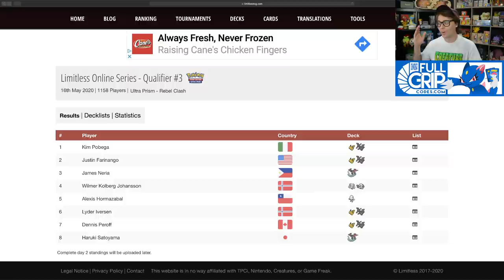Pikarom is Back! Limitless Qualifier #3 Top 8 Deck Lists and Analysis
Andrew Mahone reviews the Top 8 deck lists from the Limitless Online Qualifier #3 in this Pokemon Trading Card Game tournament report video. Check out the top lists featuring Pikachu & Zekrom GX, Boltund V, Dragapult VMAX, Blacephalon, Eldegoss V and more!

Mahone's Tricky Gym would not exist without you! I am extremely grateful to my Patrons who help keep this channel afloat.

Welcome to Mahone's Tricky Gym, the best competitive Pokemon Card channel on the internet! Whether you are new to the Pokemon Trading Card Game and want to learn how to play Pokemon Cards or a seasoned Worlds Competitor, Tricky Gym has something for you! My daily videos include product reviews, Pokemon Trading Card Game Online (PTCGO) gameplays, tabletop gameplays, deck profiles, tournament reports, vlogs, Top 10 videos and news updates.